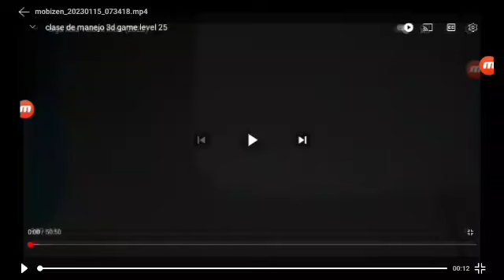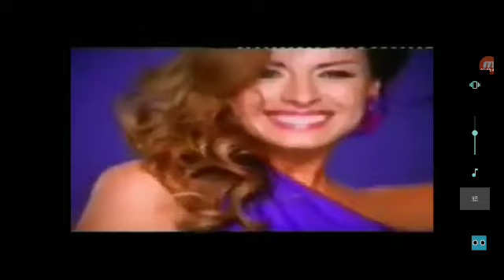clase de manejo 3d game level 43